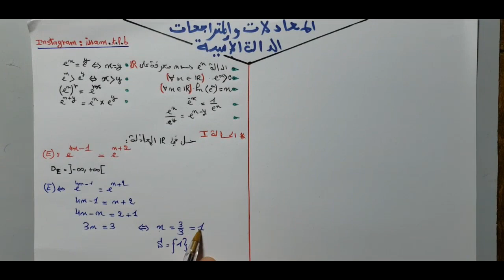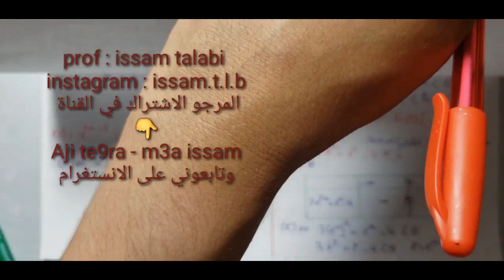الثانية باكالوريا : الدالة الأسية المعادلات والمتراجحات les equations et les inéquations